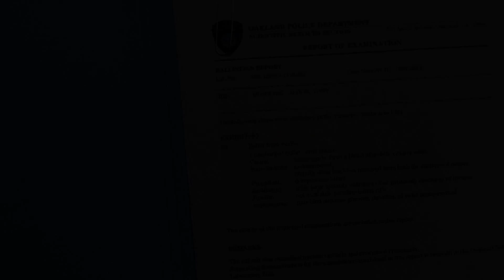Rogue Trailer HD - Available on icflix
Grace, a morally and emotionally-conflicted undercover detective, is tormented by the possibility that her own actions contributed to her son's mysterious death.